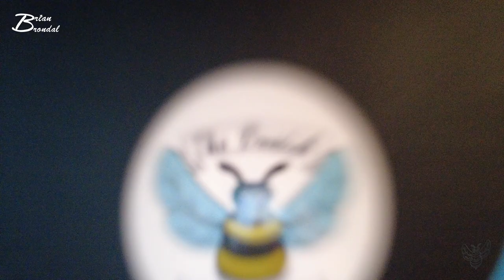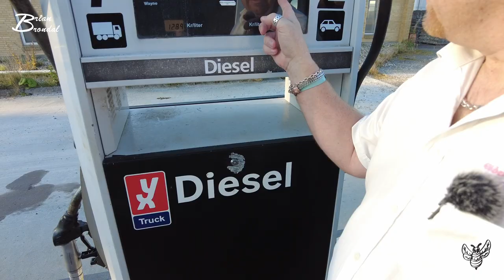P-piller til mænd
Jeg tænker og grubler over mange ting her i livet...